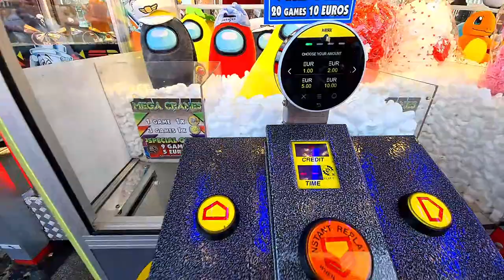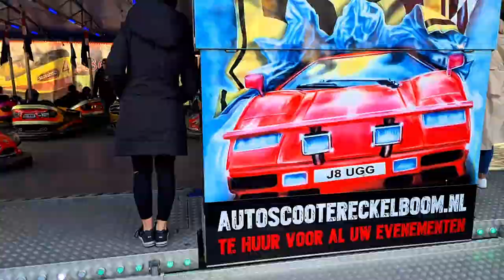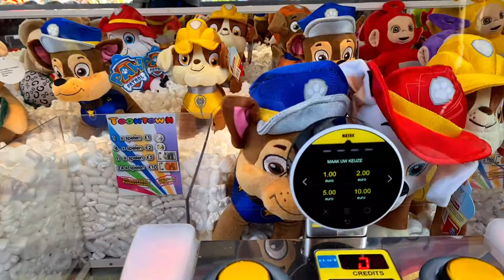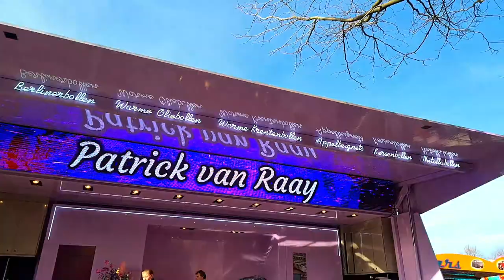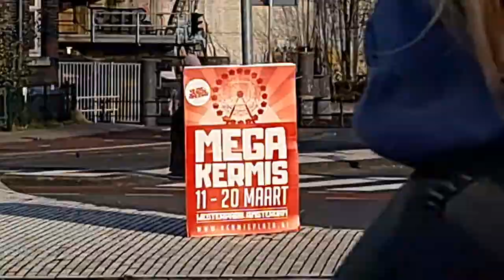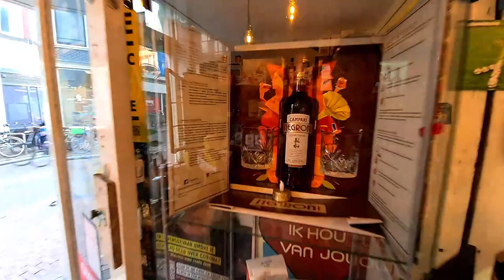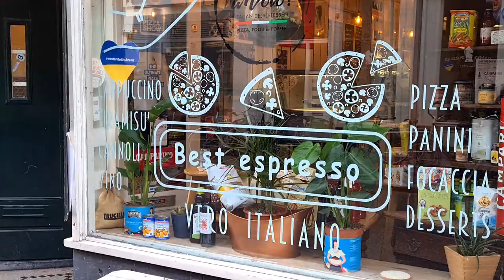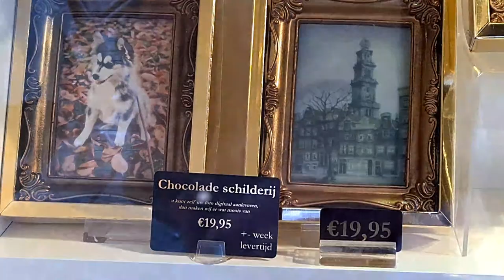Big Fair at Westerpark Amsterdam! (Kermis Westerpark 2022)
There is a BIG FAIR at Westerpark of Amsterdam City, around Westergas Fabriek! Today we walk through the fair, seeing the amusement machines, games, the crazy ambience first time since 2019. After that, we are gonna walkthrough Westerpark walking patch next to the lake, tasting the peaceful atmosphere and then we will be heading to Haarlemmerstraat (Haarlemmer Street). I will try a good Espresso at an Italian Cafe, we will see an interesting Chocolate Shop and we will finish the video with a view around Georgeous Amsterdam Canals (Brouwersgracht and Prinsengracht). Enjoy!

Recorded on : 13 Mar 2022, Sunday

0:00 FAIR 2022
26:09 Westergasfabriek Area
30:22 Westerpark (Peace)
43:22 Haarlemmerplein
45:53 Tasting Espresso - Italian Cafe
50:55 Haarlemmerdijk
55:44 Chocolate Shop
57:58 Haarlemmerdijk
59:22 Amsterdam Canal View